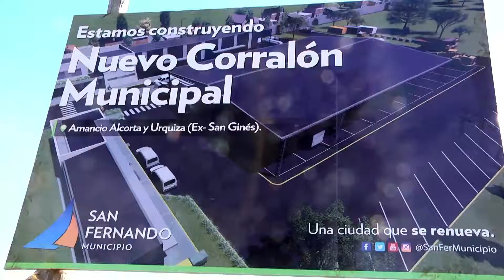Avanzamos con el nuevo Centro de Servicios y Espacios Públicos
San Fernando avanza en la obra del nuevo Centro de Servicios y Espacios Públicos

El futuro edificio del Corralón Municipal estará ubicado en Maipú y Alcorta, y reemplazará a la dependencia que hoy funciona en San Ginés y Quirno Costa, que pasará a ser un nuevo espacio público y cultural. Forma parte de la política de descentralización de las instalaciones de la Comuna.